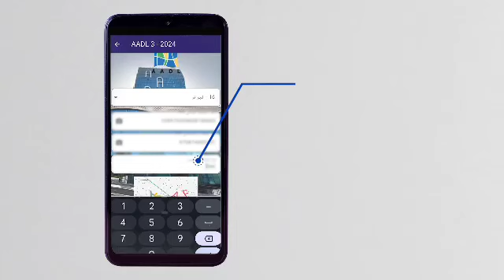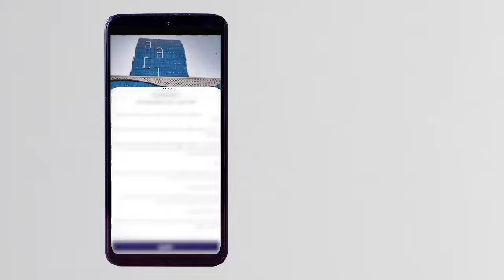سكن: هذه طريقة التسجيل في